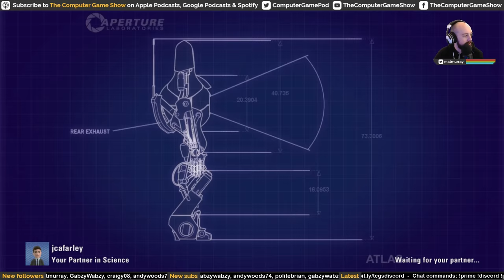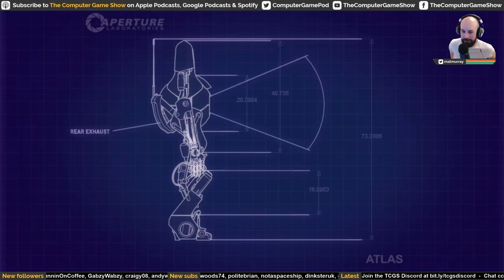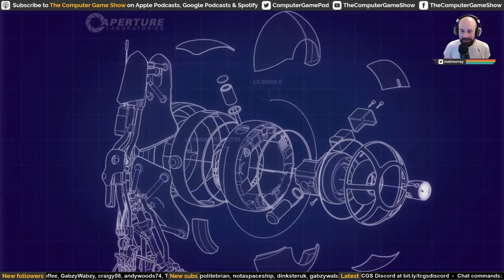Mat and James play Portal 2: Part 3 | The Computer Game Show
Mat and James continue their Portal 2 co-op stream.